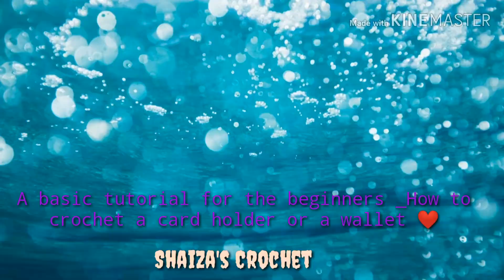Crochet card Holder||Wallet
Dear friends in this video you will find how you can crochet a wallet or card holder with a granny's square. please subscribe my channel to get notified of my new videos with much love shajumol

Crochet hook and yarns you can buy from online .